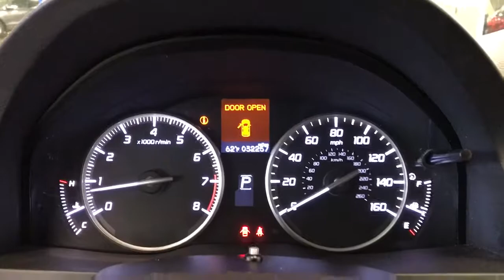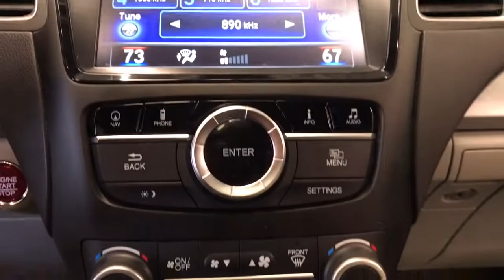2018 Acura RDX Libertyville, Lincolnshire, Highland Park, Palatine, Vernon Hills, IL ZP1474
Fathom Blue Pearl Used 2018 Acura RDX available in Libertyville, Illinois at McGrath Acura Libertyville. Servicing the Lincolnshire, Highland Park, Palatine, Vernon Hills, IL area.
2018 Acura RDX w/Technology Pkg - Stock#: ZP1474 - VIN#: 5J8TB4H53JL010585

2018 Acura RDX Technology Package Fathom Blue Pearl AWD 3.5L V6 SOHC i-VTEC 24VCARFAX One-Owner. Bluetooth/Hands Free, Clean Vehicle History, All Wheel Drive, Technology Package, 18 x 7.5 Aluminum Alloy Wheels, 4-Wheel Disc Brakes, ABS brakes, Brake assist, Electronic Stability Control, Exterior Parking Camera Rear, Four wheel independent suspension, Fully automatic headlights, Garage door transmitter: HomeLink, Heated door mirrors, Heated Front Sport Seats, Leather Shift Knob, Leather steering wheel, Memory seat, Navigation System, Perforated Leather-Trimmed Interior, Power door mirrors, Power driver seat, Power Liftgate, Power moonroof, Power passenger seat, Radio: ELS Studio Premium Audio System, Remote keyless entry, Security system, Speed control, Speed-sensing steering, Split folding rear seat, Spoiler, Steering wheel mounted audio controls, Traction control, Turn signal indicator mirrors, Variably intermittent wipers.Thank you for making your way to McGrath Acura of Libertyville, your certified Acura dealer serving drivers throughout Libertyville and the surrounding areas. At our dealership, youll find a solid selection of new Acura for sale, as well as a carefully inspected lineup of pre-owned vehicles. We also have a well-connected finance center run by a qualified team of finance experts, who can help you get the right loan or lease in a quick, easy, and transparent manner. We proudly serving the communities of Palatine, Libertyville, Schaumburg, Hoffman Estates, Morton Grove, Highland Park, Naperville, Westmont, Kenosha and many others in the Chicagoland area! Our commitment to our customers continues well beyond the date of purchase. We also have a professional team of Acura technicians on hand with the skills and equipment to handle all manner of maintenance and repairs, as well as a full stock of authentic parts. Make your way to McGrath Acura of Libertyville in Libertyville today for quality vehicles, a friendly team, and professional service at every step of the way. And if you have any questions for us, you can always get in touch at .At Mcgrath Acura In Libertyville, We carry all makes and models as well as New and Certified Pre-Owned Vehicles.